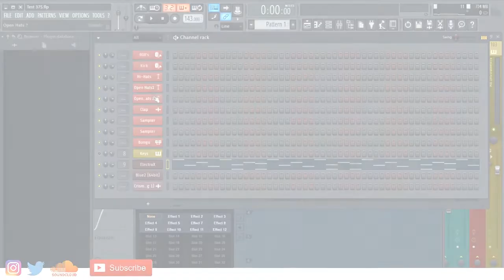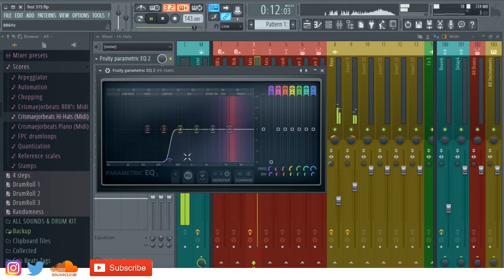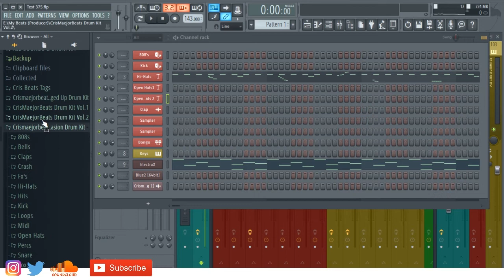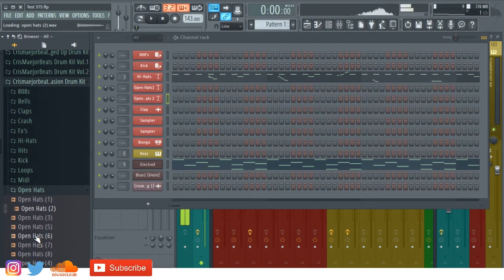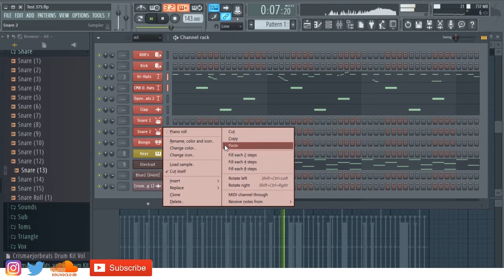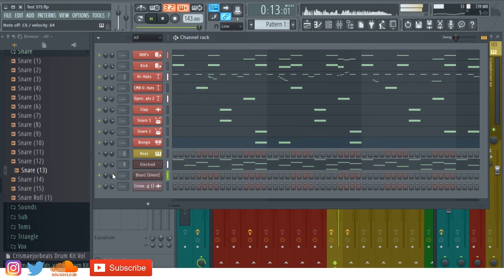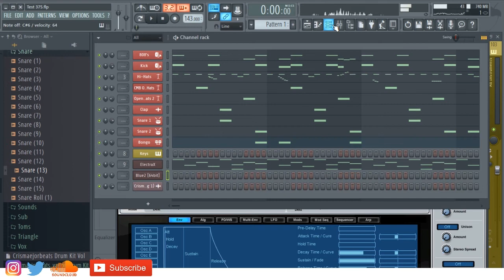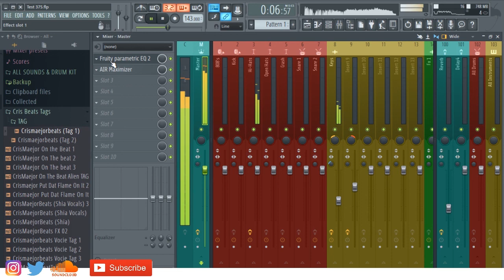How To Make A Future Type Beat (FL Studio Beat Tutorial) [By.Crismaejorbeats]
Social Media!